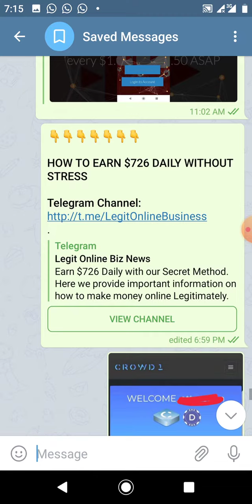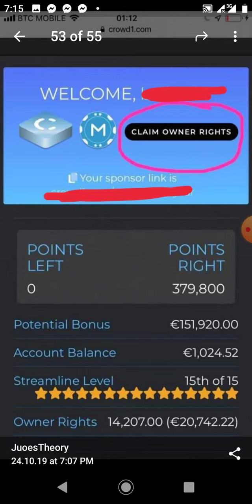Join Us On Telegram, $726 Daily Earnings Is Possible